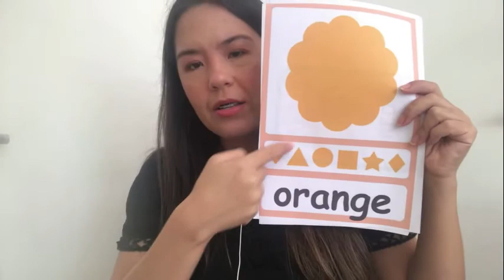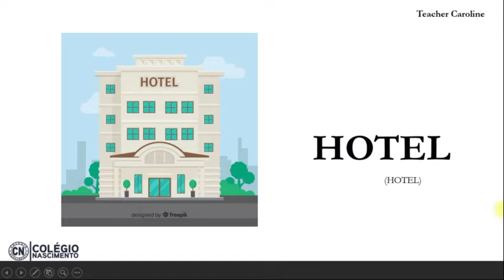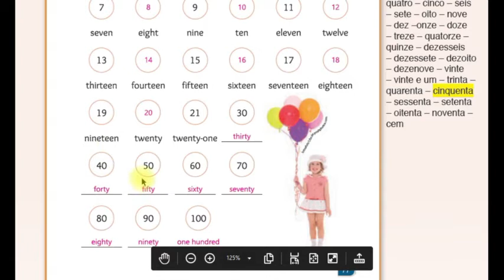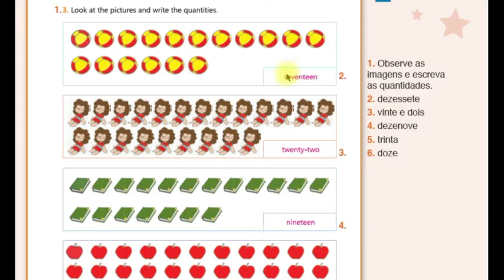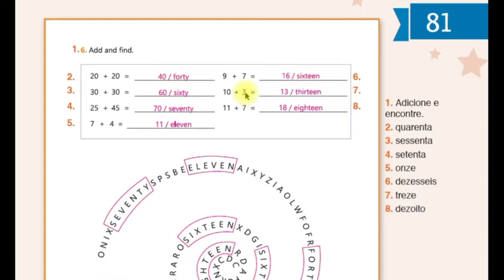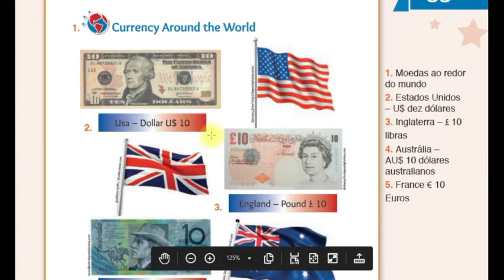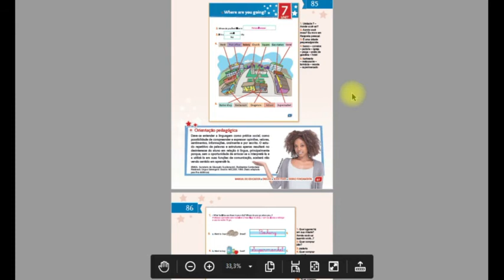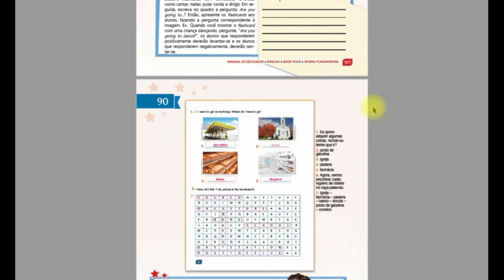Caroline - Inglês - 401 e 402 - 01/09